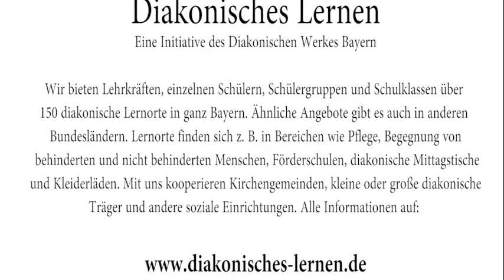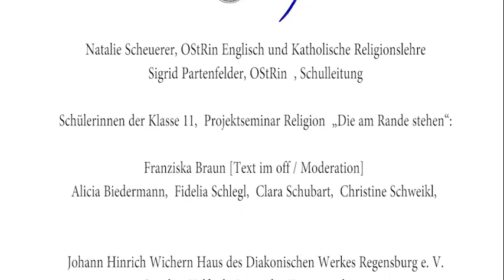Diakonisches Lernen - Regensburger Schüler engagieren sich im Sozialtherapeutischen Wohnheim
Günther Helfrich ist Leiter der Kreativwerkstatt des Johann Hinrich Wichern Hauses des Diakonischen Werkes Regensburg. Er sagt: „Manchmal ist es so, als würden die Bewohner unseres  Wohnheimes wie auf einer Insel leben.“  Mit Hilfe eines Projektseminars ist ihm und der Religionslehrkraft OStRin Natalie Scheuerer der Brückenschlag gelungen.
Im Video sieht man die Schülerinnen und die Bewohner beim Töpfern und beim Befeuern des kleinen Raku-Brennofens. Starke Bilder und Statements der Schülerinnen und der Bewohner über eine Unterrichtsform, bei der die Schüler christliche Werte nicht nur theoretisch sondern auch praktisch kennenlernen.
 Video von  Alexander Keller, Photography, München und Prof. Dr. Michael Fricke, Universität Regensburg